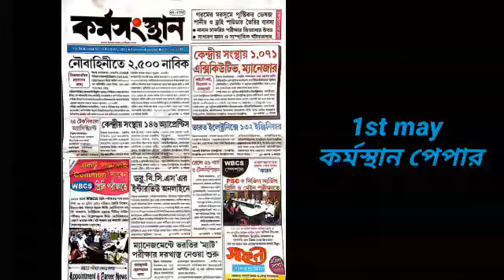1st may কর্মসংস্থান পেপার 1st page চাকরির খবর